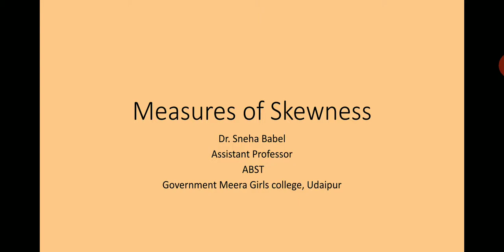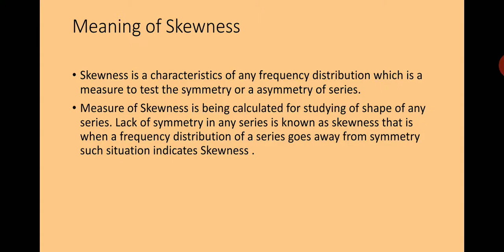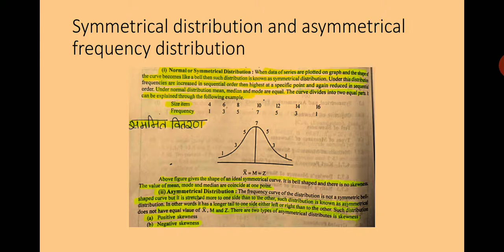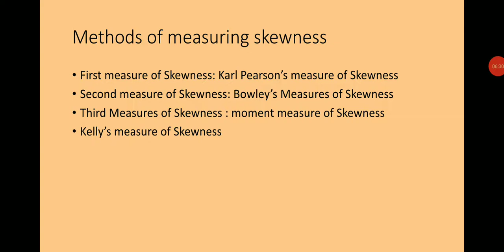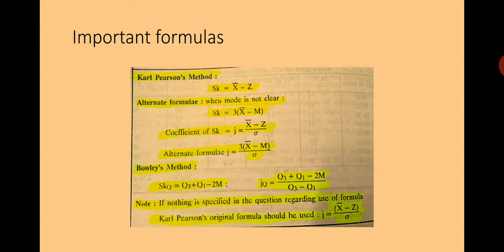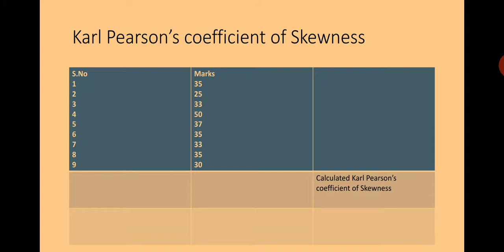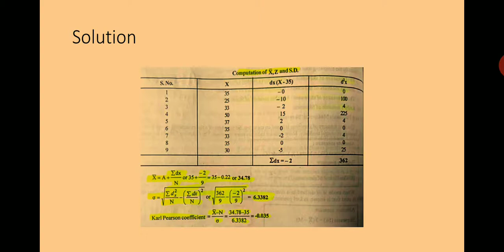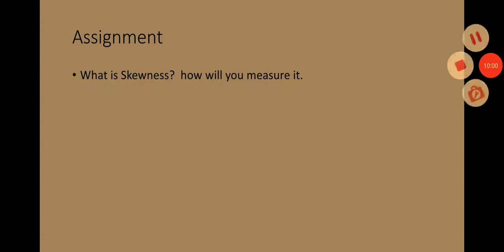Measures of Skewness by Dr Sneha Babel for b.com.1st year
business Statistics paper